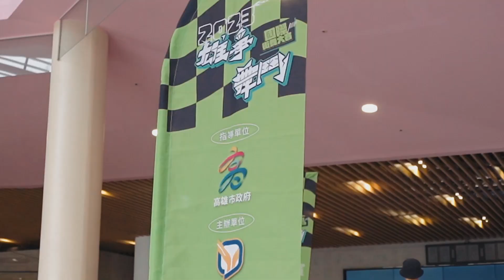2023高雄市政府青年局「雄爭舞鬥」｜花絮